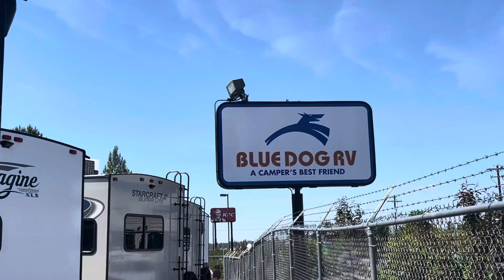From big to small we’ve got em all! You’ve got a friend in me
You’ve got a friend in Blue Dog RV of Redmond Located in sunny Central Oregon the camper and outdoor enthusiast playground!